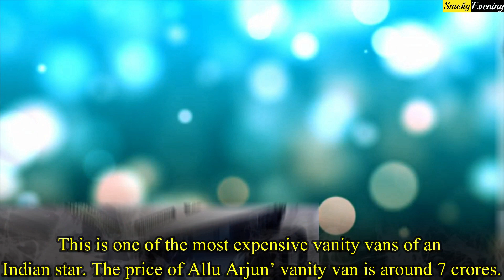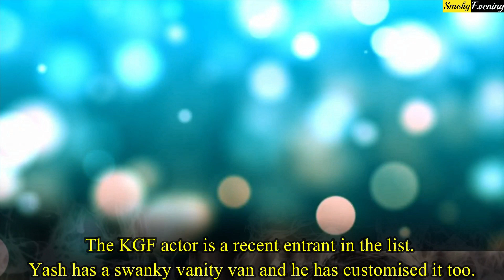Expensive Vanity Vans of South Indian Stars | Ram Charan, Samantha Ruth Prabhu, Allu Arjun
Expensive Vanity Vans of South Indian Stars :

1. Samantha Ruth Prabhu :- One of the most sought after and highest paid actresses of South Indian industry is Samantha Ruth Prabhu. The actress has a lavish, swanky, vanity van where she gets ready, does her make up.  And this is why she has customised it in super comfy way. The interiors of Samantha Akkineni’s vanity van has touch of whites and lots of colours too.  She also has a spot to click pictures.

2. Allu Arjun :- South Indian star Allu Arjun has a swanky expensive vanity van, and he has named it Falcon. Allu Arjun loves the colour black so his vanity van is fully in black colour and even the interiors of his vanity van is in white and black mostly. This is one of the most expensive vanity vans of an Indian star.  The price of Allu Arjun’ vanity van is around 7 crores.

3. Ram Charan :- One of the superstars of Tollywood industry is Ram Charan and the actor too has a swanky, grand vanity van. The interior of the vanity van looks posh because of the colour scheme and he has a large picture of his father, mega star, Chiranjeevi, inside the vanity van.

4. Kajal Agarwal :- This beautiful actress also has a lavish vanity van and she has spent around 2 crores to decorate the interior of it.

5. Mahesh Babu :- Mahesh Babu is one of the most successful actors of South Indian industry and the actor has his own, luxurious vanity van. Mahesh Babu’s vanity van is fully customised by the company DC and it is equipped with all the modern amenities. The interior of Mahesh Babu’s vanity van is in white and brown colour and this vanity van costed the actor more than 6 crores.

6. Prabhas :- Prabhas is one of the highest paid actors of South Indian industry and he has a swanky vanity van of his own too. His lavish vanity van is fully customised with modern equipment and he has all kinds of facilities in there. The vanity van has cost the actor around 5 crores rupees and he calls it his second home.

7. Yash :- The KGF actor is a recent entrant in the list.  Yash has a swanky vanity van and he has customised it too. The actor has spent more than 3 crores to get the perfect interior, full of modern amenities.

8. Rajinikanth :- The superstar of South Indian industry, Rajinikanth too has his own luxurious vanity van worth more than 6 crores. The thalaiva of South India has customised his vanity van and the interior has touch of brown and white.

9. Pawan Kalyan :- One f the mega stars of South Indian industry, Pawan Kalyan owns an expensive and swanky vanity van worth 4 crores. His vanity van has fridge, TV and other modern amenities along with a bed for the actor too.